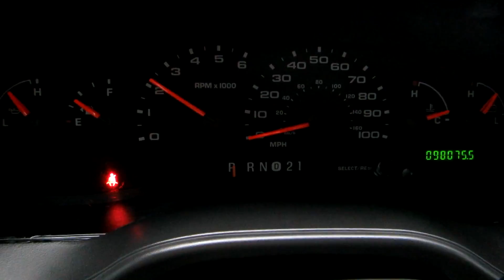2008 FORD E250 For Sale